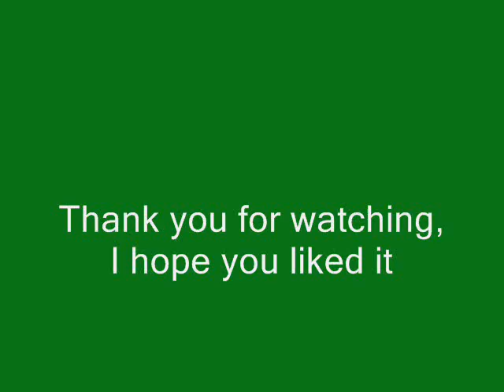Zexion Tribute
A short little tribute to the Zexion the emo looking memeber of the organization.